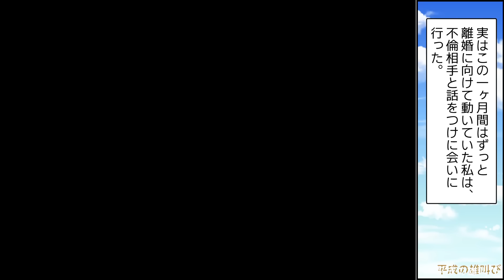【漫画】夫「なんで平和に解決したのに不機嫌なわけ？」娘が自分に似てないと夫が言い出しDNA鑑定→托卵を疑ってる間夫は娘と私に冷たくしていたが謝罪もなく私の妊娠中…（スカッと漫画）【マンガ動画】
〜あらすじ〜
夫「血繋がってるって分かって俺はホッとしたんだから解決しただろ」
私「私の妊娠中に不倫しておいてよく托卵とか言えたよね＾＾離婚して」